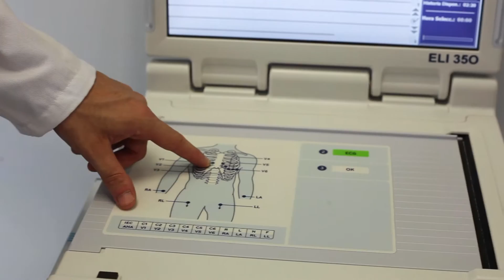CIARD LA MANGA CLUB Cardiological Services Football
Cardiological Services Football at the High Perfomance Sports Center (CIARD) La Manga Club (Murcia, Spain).

La Manga Club is an exclusive vacation, sports and leisure resort located in a privileged setting bordered by natural parks and unspoilt beaches, offering luxury, leisure and sport with wonderful weather all year round.

Covering an area of 1400 acres (560 Ha.), the resort offers exclusive accommodations, first-class professional sports facilities and fine dining, ideal for those seeking exceptional tranquillity, security and privacy, coupled with superlative service.

Ever since it opened in 1972, La Manga Club has attracted holidaymakers and sports teams with its outstanding facilities, all designed to the highest international standards. These include a five-star hotel, a four-star apartment-hotel, three golf courses, a 28-court tennis centre, eight FIFA-standard football pitches and a 2000m2 Spa and Fitness Centre.